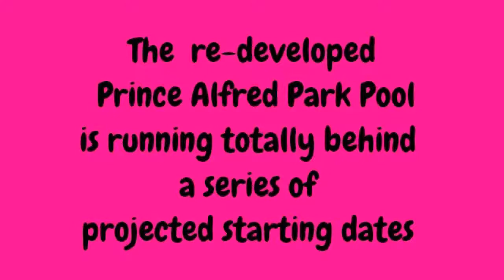Prince Alfred Pool filled with water, no swimmers; no opening date!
Prince Alfred Park Pool  filled with water, no swimmers; no opening date!

The  re-developed Prince Alfred Park Pool is running totally behind  a series of projected starting dates
25 March 2010 - Pool  expected to  re-open
30 April, 2011 - Prince Alfred  Pool is expected to reopen late this year
25 May,  2012  - Prince Alfred  Pool soon to open
10  April, 2013 - Prince Alfred  Pool soon to open
Voters are concerned with the alleged  mis-management of this project & waste

Who  are responsible for this situation?
Budget breaks  out  from $10 million to $18+++ million!

Rate payers   are entitled to know why!

Pool now filled with water, no swimmers!
tags:  Bourke St Cycleway  clover moore lord mayor duncan gay mp separated bike paths bike lanes nsw liberals cycleways bikeways  Gladys Berejiklian MP YouTube  stay safe committee nsw government  don page mp o'farrell government RMS NSW Roads Traffic Authority  Sydney Traffic Traffic Management Services    Edward mandla  linda scott   angela vithoulkas  living Sydney    clover moore lord mayor    Sydney city council  barry o'farrell  city of Sydney council  barry goldman   liberals Sydney nsw labor nsw green fred nile shooters party  Duncan gay mp  Gladys Berejiklian MP Sydney Cycleways sydneycyclist   sydneymedia  alex Greenwich mp  Push  moore park centennial & moore park trust Sydney cricket  Sydney boys high school